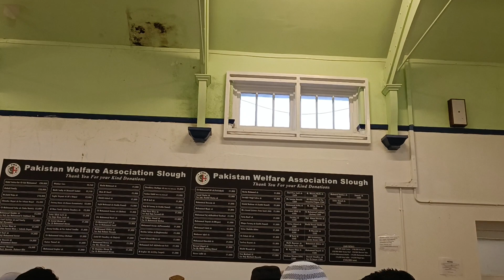Dua after Quran Class UK